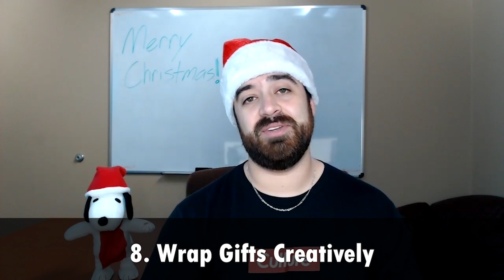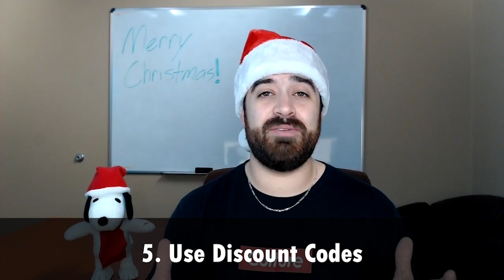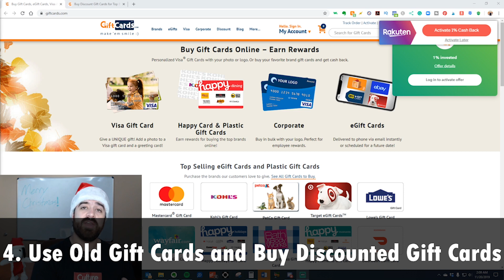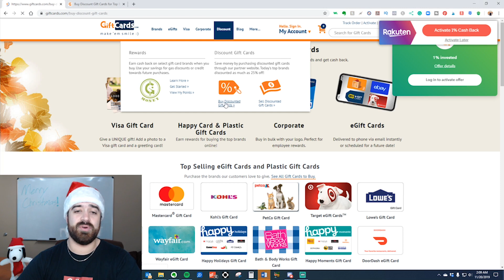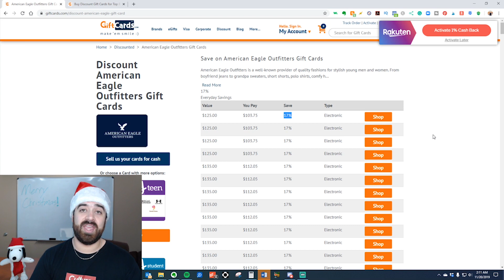10 Ways to SAVE MONEY this Christmas!!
EVERYONE wants to save money this Christmas! It's so easy to get wrapped up in the season that you get to December 26th and you're completely out of money! But that doesn't have to happen to you!

With these Christmas tips, you can still have a GREAT Christmas without it hindering your journey toward financial freedom. Everyone should be striving to do Christmas on a budget, and these tips will help!

I hope you enjoy "10 Ways to SAVE MONEY this Christmas!!"

*** VIDEO NOTES AND RESOURCES ***

▶ Thank you so much for taking the time to watch! I'd love to offer you a few FREE gifts including the book "Secrets of the Millionaire Mind."  I hope you enjoy :)

Channel Mission Statement: To help Christians achieve Financial Freedom so they can more effectively fulfill the mission to which God has called them!